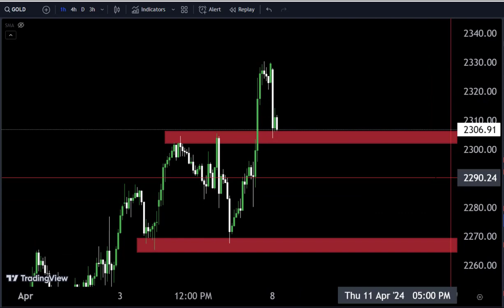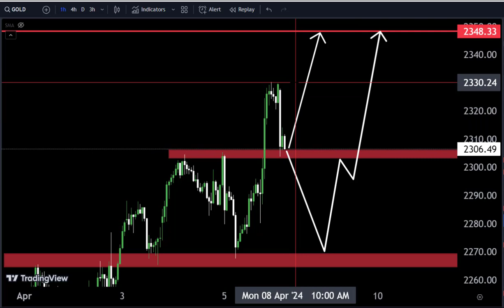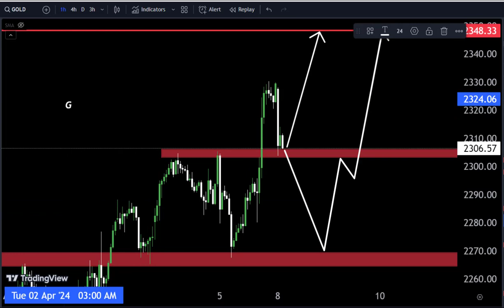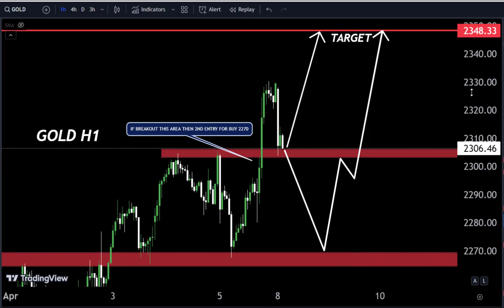GOLD Analysis after NFP/ Gold Forecast This Week Starting